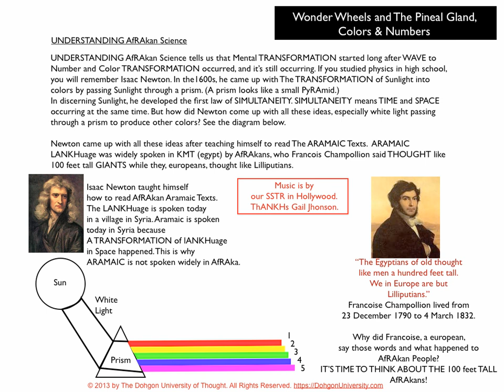Colors of Light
You must know where colors came from, but you first must know where light came from. This video will begin to put you on that track of knowing.